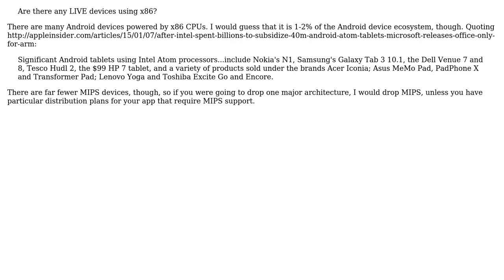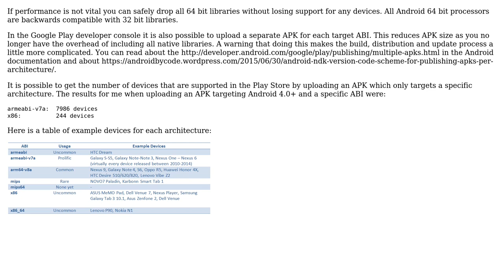Android live build jars: arm64, armabi, mips, mips64, x86 (2 Solutions!!)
Android live build jars: arm64, armabi, mips, mips64, x86

With thanks & praise to God, and with thanks to the many people who have made this project possible! | Content (except music & images) licensed under CC BY-SA | Music | Images & others | With thanks to user Frank user CommonsWare user BrentM and the Stack Exchange Network Trademarks are property of their respective owners. You are responsible for your own actions.